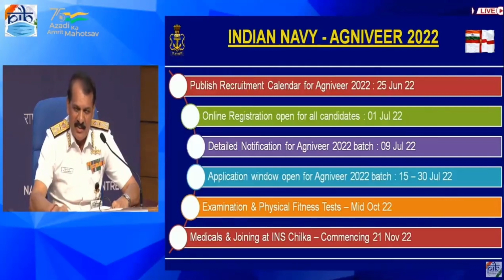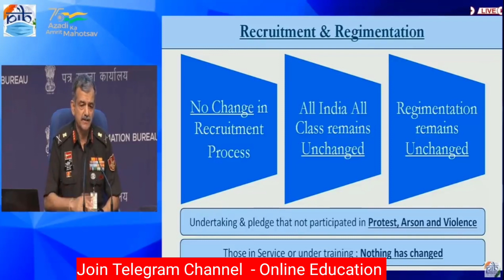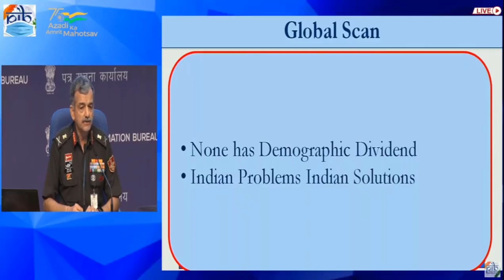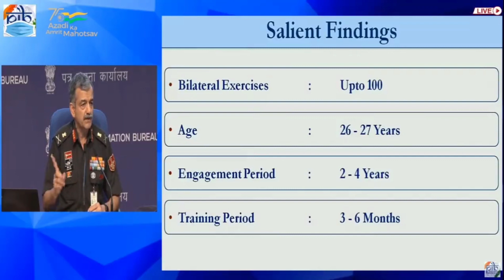Army | Airforce | Navy | अगनिवीर भर्ती | आज की Press Conference की सारी महत्वपूर्ण बाते | Official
All Of Important Points Which Are Discussed In today Press Conference So Watch & Share Your View On this Topic Thank You जय हिंद |

Airforce Bharti
Navy Bharti
Army Bharti

most Important Points  -: Watch & Share

जय हिन्द